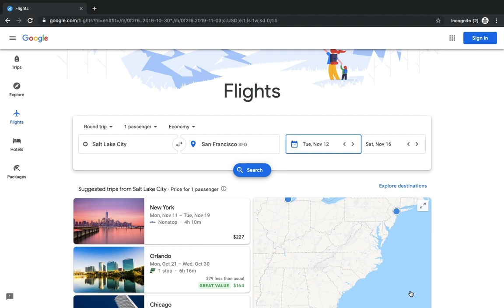How to Search for Flights Using Google Flights | How to Use the Internet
Learn how to find the cheapest flights using Google Flights. Happy travels!